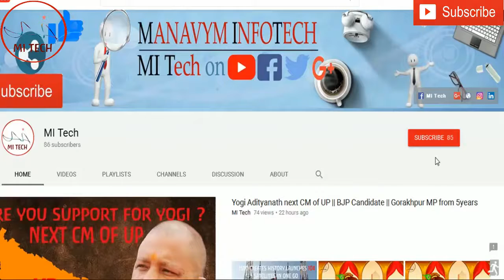NOKIA 6 in India || Android phone of nokia || Nokia 6 Specifications || 4GB 64GB || Camera 8/16mp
Nokia  launch it's first android nougat (7.0) smartphone / mobile is Nokia 6. Nokia 6 come in India soon.

nokia 6 hands on,
nokia 6 android,
nokia 6 video,
nokia 6 camera,
nokia 6 official,
nokia 6,
nokia 6 android phone,
nokia 6 android unboxing,
nokia 6 android phone 2017,
nokia 6 by nokia,
nokia 6 camera test,
nokia 6 display,
nokia 6 design,
nokia 6 features,
nokia 6 first look,
nokia 6 hindi review,
nokia 6 india unboxing,
nokia 6 in hindi,
nokia 6 mobile video,
nokia 6 release date,
nokia 6 review in english,
nokia 6 specification,
nokia 6 sound,
nokia 6 sale,
nokia 6 trailer,
nokia 6 test